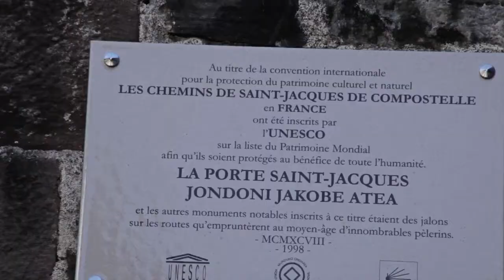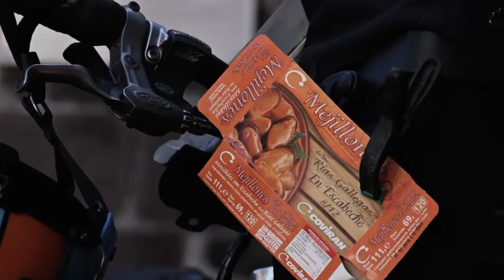Autarcies - Bonus du DVD